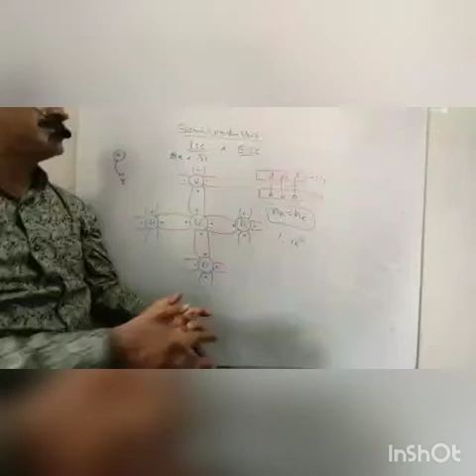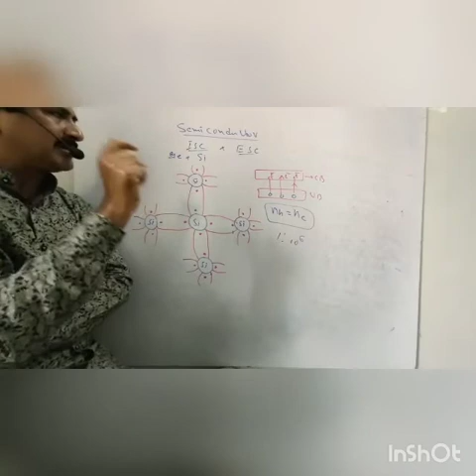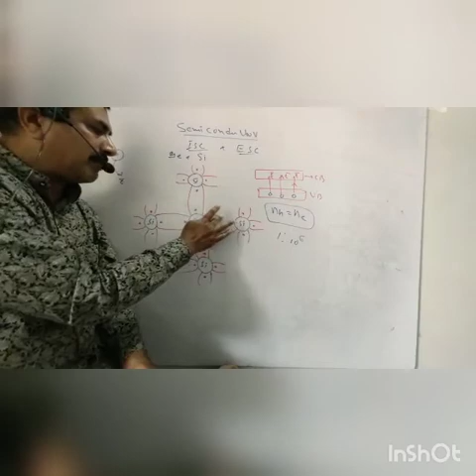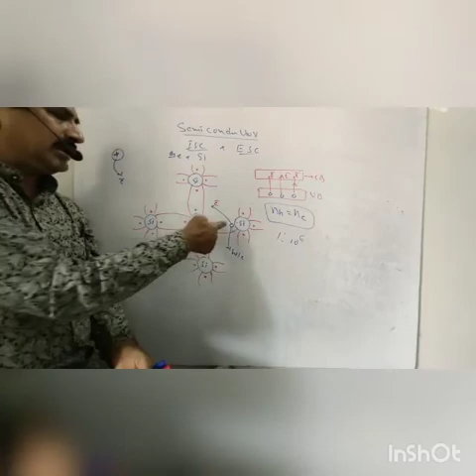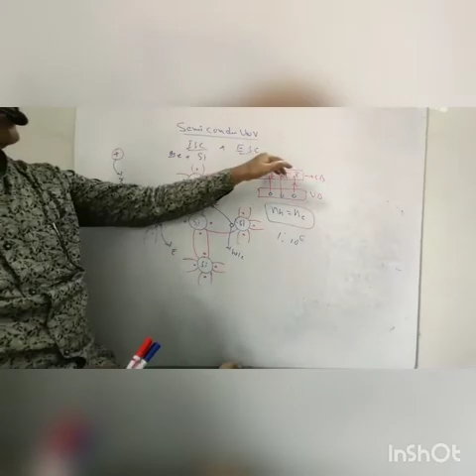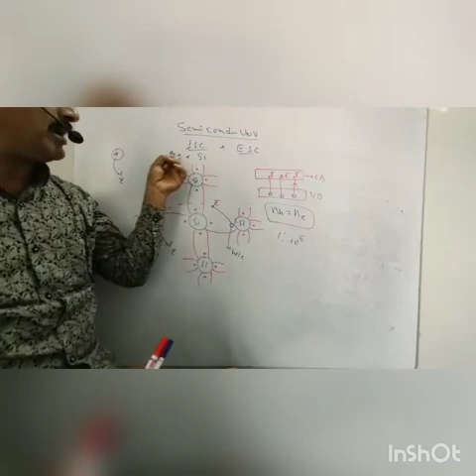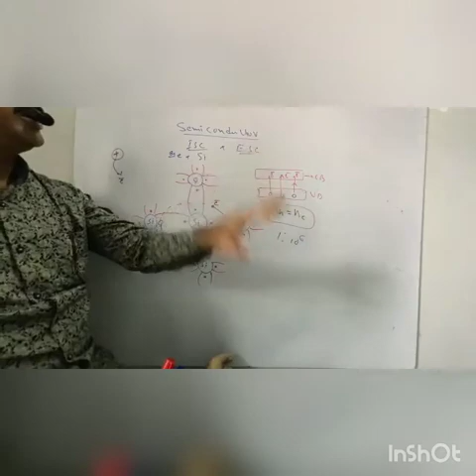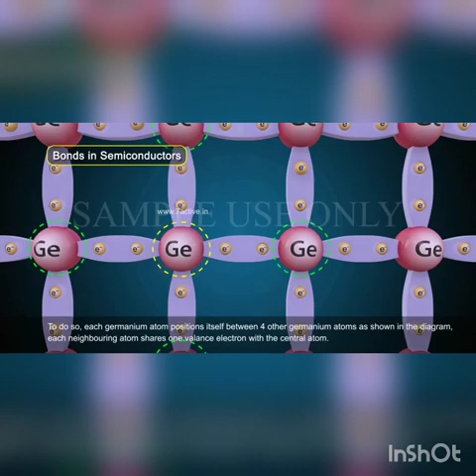Semiconductors in Kannada